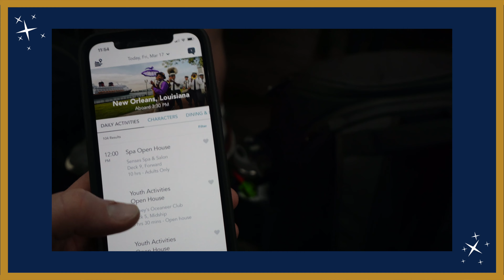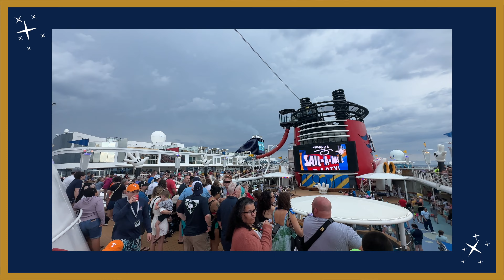Disney Cruise Embarkation Day: Tips, Tricks & What to Expect!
Embarking on a Disney Cruise soon? 🚢 Check out our top tips, tricks, and what to expect for an unforgettable embarkation day! ✨

↪Document Holder

◾Do you have any video editing to graphic design needs?◾

Here are our Z ROLL PRODUCTIONS Services!
-Graphic Design 💻
-YouTube Branding 🎥
-YouTube Thumbnails 🖼️
-Video Editing 🖱️
for more information 🔗

Our names are Justin and Lacey Zachman. Our journey began in 2018 when we started a travel/lifestyle vlog. Our aim was to capture and preserve memories from various life events. This is the origin of the name "Z Roll," inspired by "B-Roll," a term rooted in the early days of film editing. Back then, editors incorporated supplementary footage, or B-roll, alongside the main content. As a result, we named our YouTube Channel "Our Z Roll," symbolizing the B-roll of our life. Given that Zachman is our last name, "Our Z Roll" holds special significance!

This helps our channel so much! Love you, fam!

✖CHECK THIS OUT✖
↪Amazon Store Front
✖ OUR GEAR ✖
❑ Justin's camera

00:00 Intro
0:23 Things to do before
3:37 Boarding
6:37 On the ship
17:54 Final thoughts